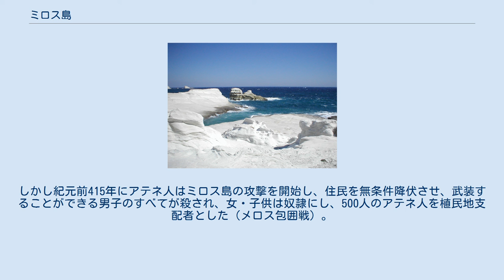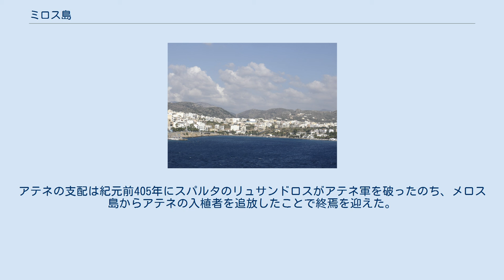ミロス島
ミロス島 ミロス島の位置（エーゲ海） ミロス島（ミロスとう、現代ギリシャ語: Μήλος / Milos）は、エーゲ海南西部に位置するギリシア領の島。
キクラデス諸島の西端にあたる。
古典ギリシア語ではメーロス島（Μῆλος / Melos）と呼ばれる。
ミロのヴィーナスの発見地として知られる。
 キクラデス諸島の西端に位置する。
 1820年、農民によってミロのヴィーナス（ルーブル美術館所蔵）が発見されたことで有名である。
他にもギリシア神アスクレーピオス像（大英博物館所蔵）や、現在はアテネにあるポセイドン像やアルカイックアポローン像などが出土している。
 自治体としてのミロスは、無人島である沖合いの島Antimilos島やAnanes島を含んでいる。
すべてを合わせた自治体の面積は160.147 km²で、2001年の国勢調査によると人口は4,771人である。
 13000年程前に、ミロスの黒曜石が取引されていた。
かみそりのように切れる「石の道具 (Stone tools)」として使用されていたミロスの天然ガラスは、農耕が始まる前、そしてその後も、取引されていた。
黒曜石の取れない東部付近では、初期の農耕村は存在しなかった。
ガラスは数千キロにもわたって輸送されていた。
 ギリシア本土とクレタ島の中間に位置し、黒曜石を産出するミロス島は、初期のエーゲ文化の中心的な場所であった。
 古代遺物の出土は、主要な3つの時代に分けられ、どれもミケーネ文明に先立つものである。
たいていが花柄の装飾されたデザインを持つ独特の様式、注目に値すべき黒曜石の堆積物の例などを含んだ多くの壺が発見された。
フェニキア人によるミロス島の支配の影響が伝承されていた。
 島はラコニア出身のドーリア人によっても支配された。
紀元前6世紀、再び注目に値する神話の題材や、東洋的な装飾を施した、一連の花瓶や、一連のテラコッタのレリーフなども生産された。
 島の住人はサラミス島のギリシア艦隊に派遣団を送ったにもかかわらず、デロス同盟からは外れ、ペロポネソス戦争では中立であるかのように見えた。
しかし紀元前415年にアテネ人はミロス島の攻撃を開始し、住民を無条件降伏させ、武装することができる男子のすべてが殺され、女・子供は奴隷にし、500人のアテネ人を植民地支配者とした（メロス包囲戦）。
アテネの支配は紀元前405年にスパルタのリュサンドロスがアテネ軍を破ったのち、メロス島からアテネの入植者を追放したことで終焉を迎えた。
リュサンドロスは奴隷として生存していた子女らをメロス島へ戻すと共に、メロス島をスパルタへ併合した。